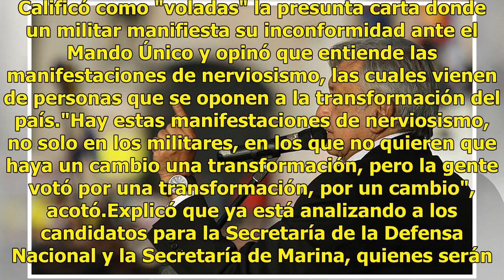Que se serenen, no desaparecerán las Fuerzas Armadas: AMLO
El presidente electo Andrés Manuel López Obrador pidió a los militares que se oponen a la creación de una Guardia Civil, que se serenen, pues habrá respeto a las Fuerzas Armadas y no desaparecerán. Les diría que se serenen, que se tranquilicen, vamos a resolver muy bien por respeto a las dos institu...